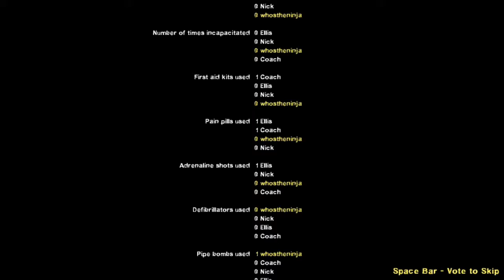"Das rite" Left 4 Dead 2 ep. 19